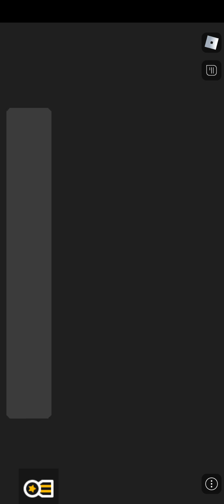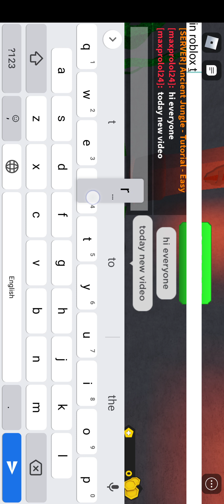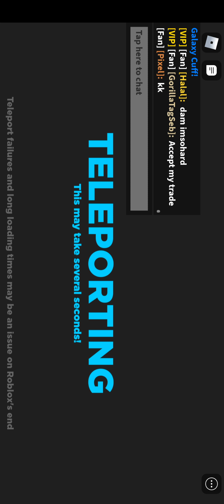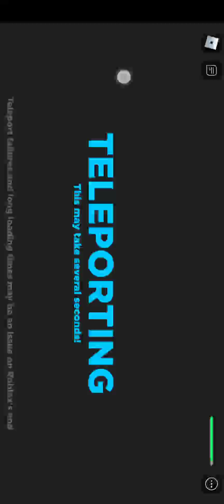i play treasure quests